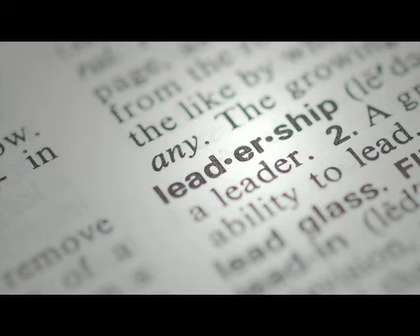Your Expectations Must be a Priority for You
Gerry Czarnecki reading from his book, Lead with Love gerryczarnecki.com